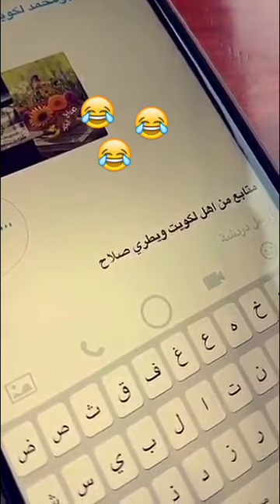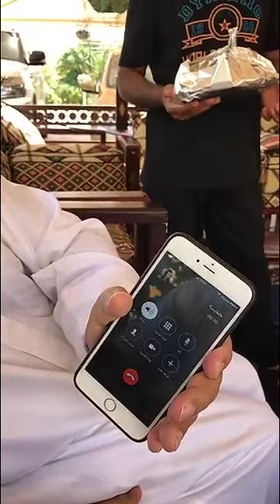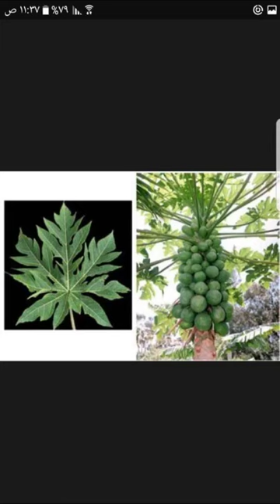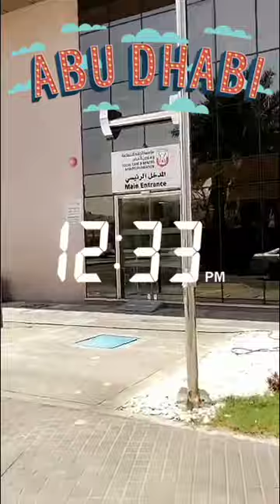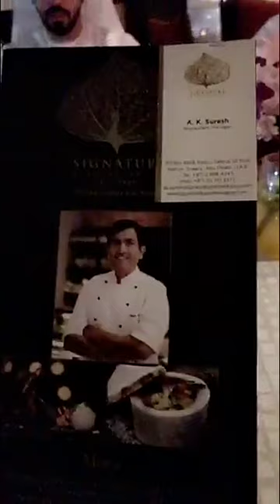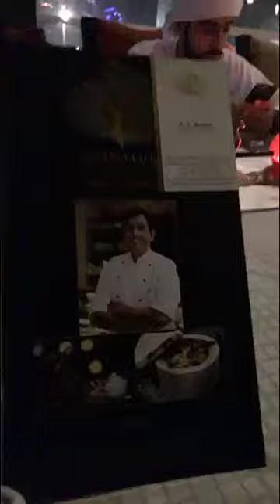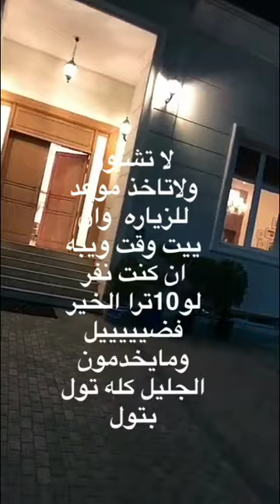خالد الخالدي -يوميات - وزيارة في مطعم في نيشن تور -ابوظبي